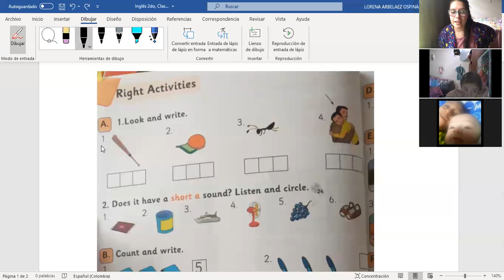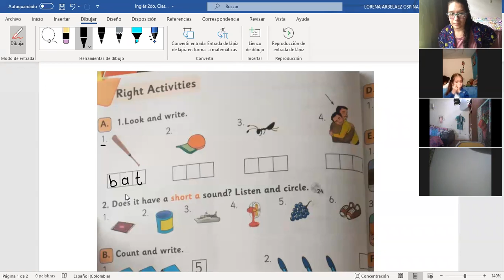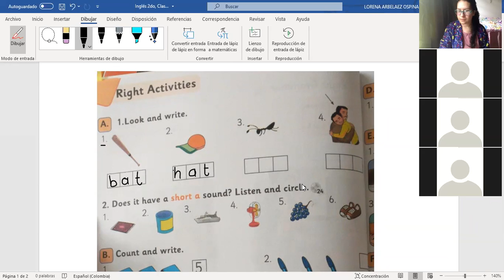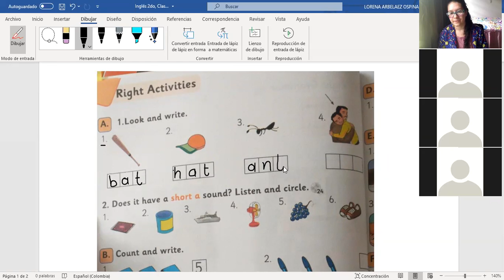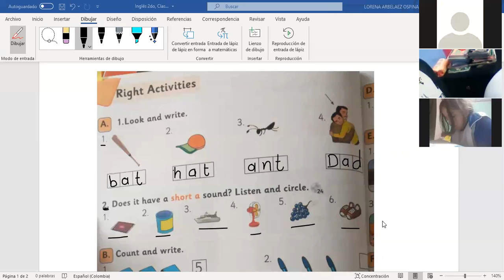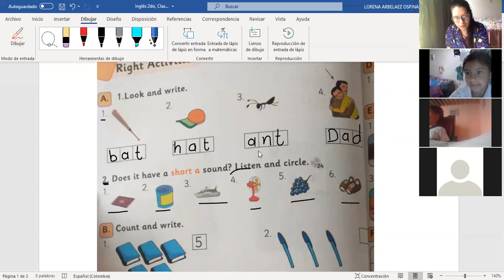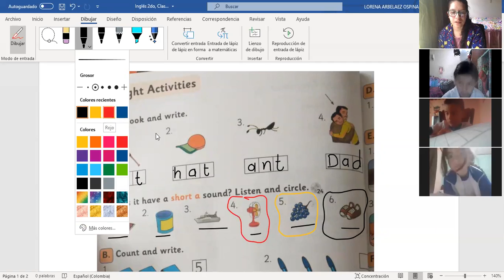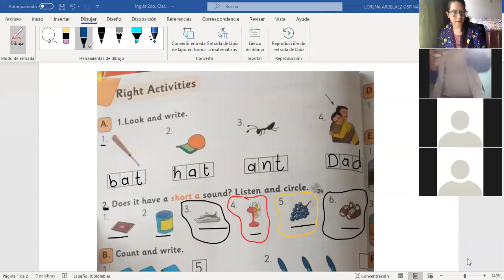Inglés segundo, primera parte, clase 22 de octubre del 2020